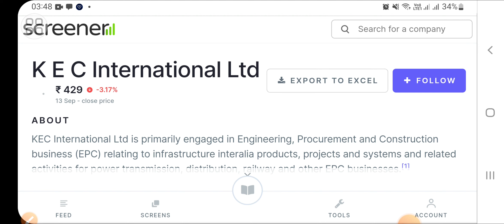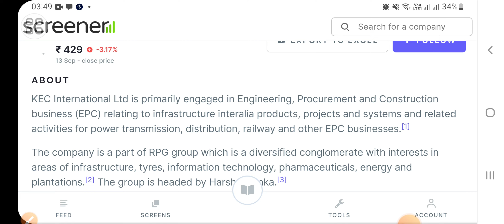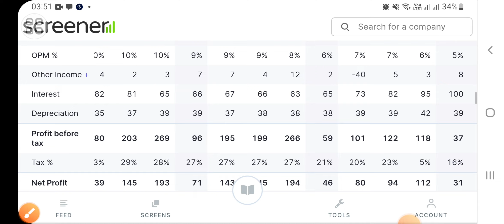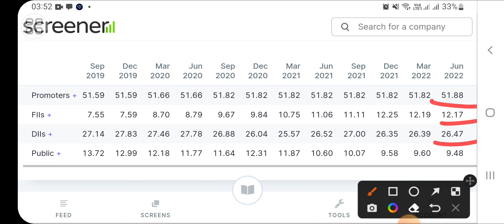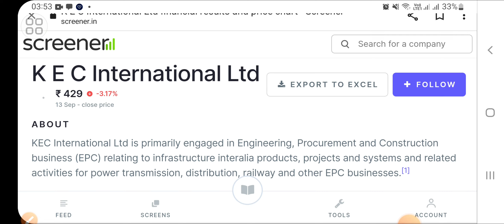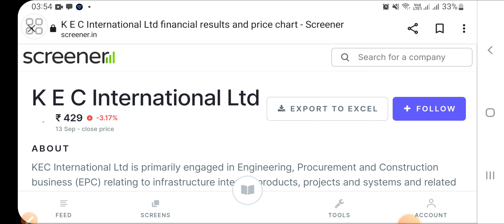KEC INTERNATIONAL- COMPANY BAGS ORDER WORTH 1108 CRORES